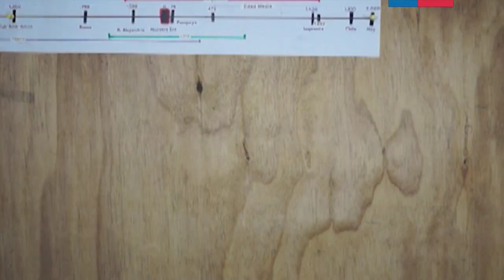Historia del Libro. Cápsula 5: El pergamino. Primera parte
En su particular estilo y desde su taller ubicado en la localidad costera de Los Pellines, el encuadernador y Maestro Artesano Roberto Celis, nos lleva a recorrer la historia del libro a través de 15 capítulos, desde la época de las tabletas de arcilla en Mesopotamia, hasta la era de los libros digitales.

Iniciativa desarrollada por Fundación Denosotros y la Seremi de las Culturas, las Artes y el Patrimonio a través del Plan Nacional de la Lectura Región de Los Ríos.